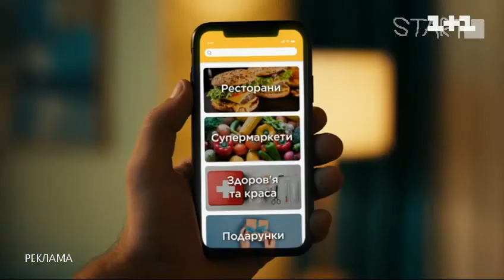Рекламный блок (START-TV, 30.01.2022)